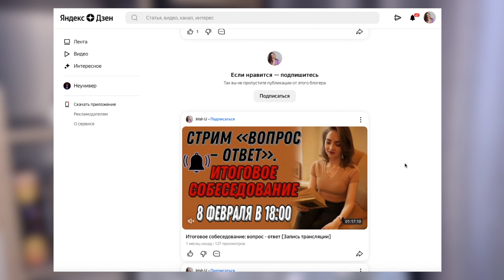Если YouTube заблокируют... [IrishU]